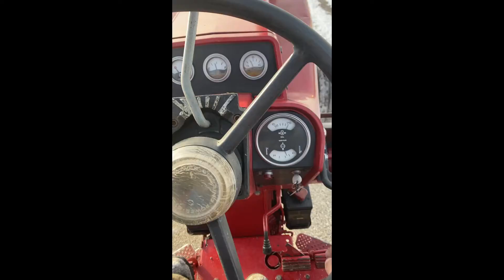INTERNATIONAL 966 For Sale